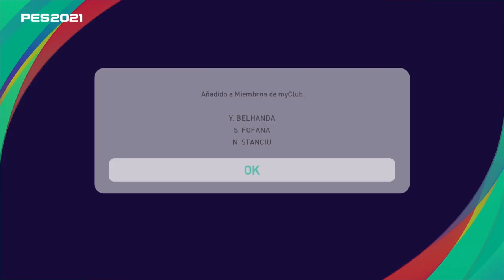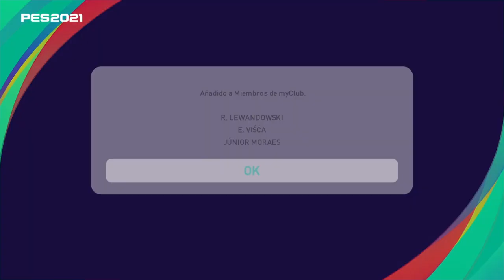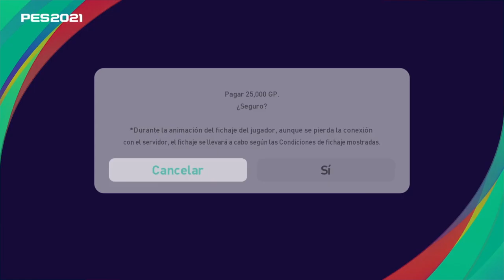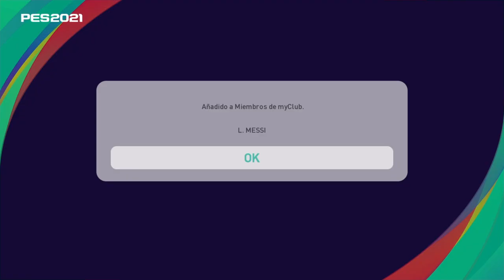PES 2021 Myclub 🎮 #21 PACK OPENING nos sale un CRACK!!!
Bienvenidos a un nuevo video de Efootball PES 2021, hoy en myclub vamos hacer un pack opening  y nos sale un crack!!!

Espero que les guste y no olviden apoyar con sus likes y comentarios!!!

GMTPLAY